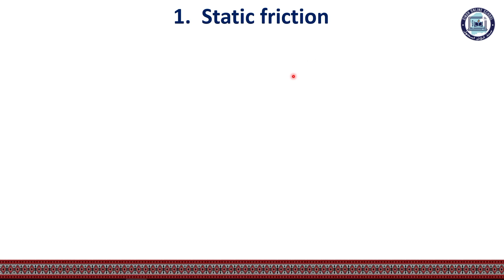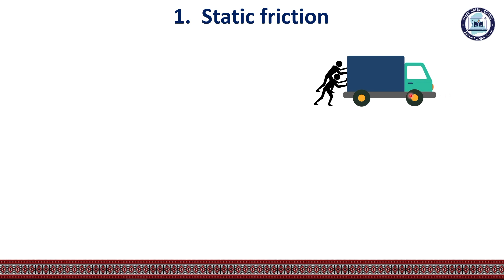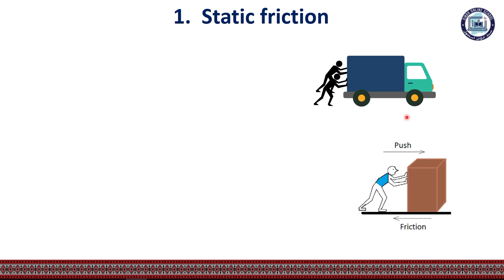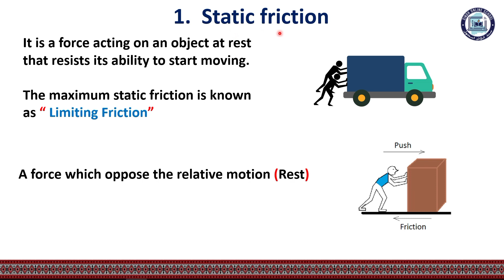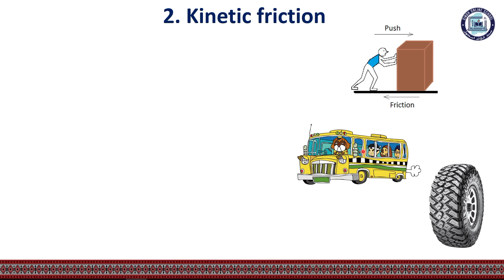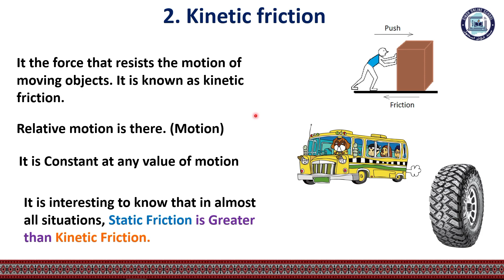Type of Friction Part 1 | Physics Class 09 | Chapter 3 | Lecture 12 | SOS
Lecture 12
Types of Friction Part 1